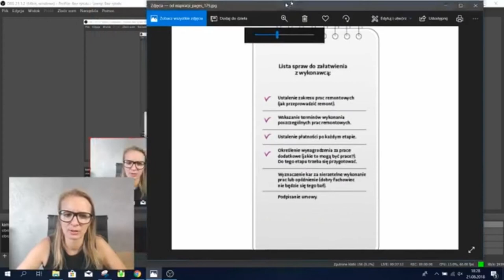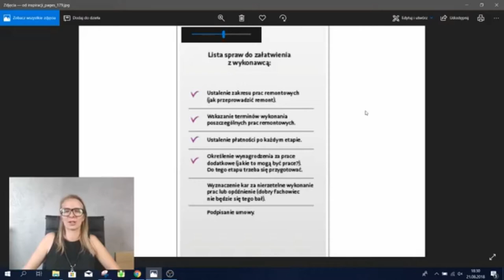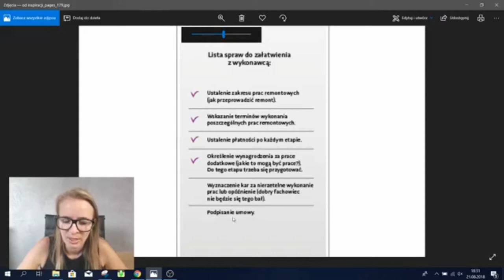Jak wybrać ekipę remontową? Kurs na wnętrze odc.8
👉 Jak współpracować z ekipą remontową?
👉 Jak przygotować się do remontu?